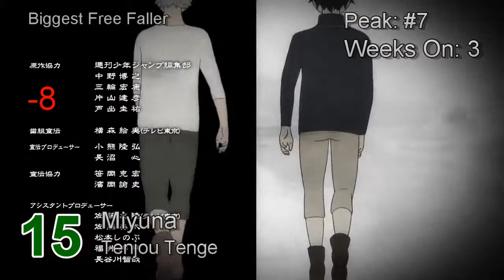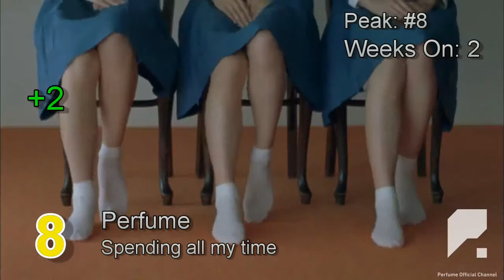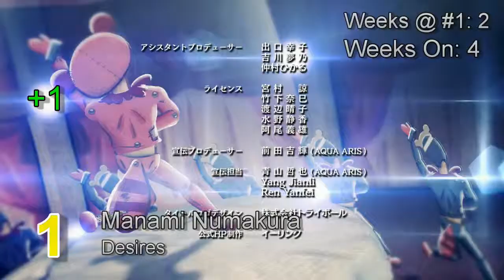Mad's Top-50: 17/11/18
DROPOUTS:
Raon Lee - VORACITY